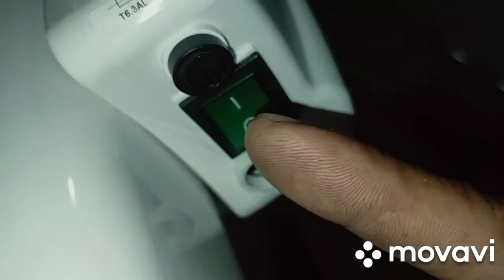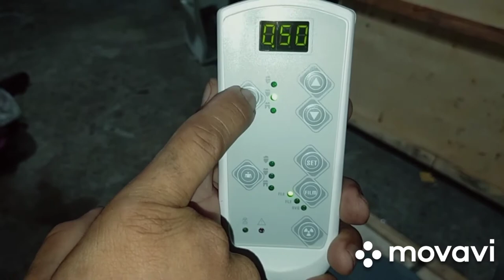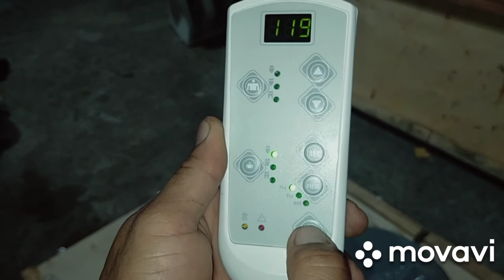How to assemble the dental x-ray, mobile type